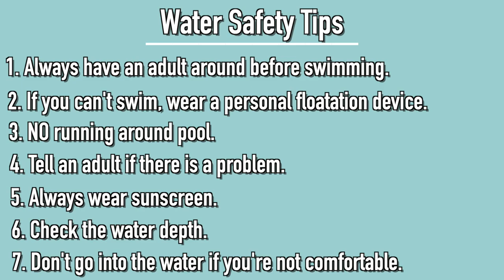Parental Guide Word of The Day: Trust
Hello Friends!! It's Nerika here with a new kind of video. This is a parental guide for my upcoming video Word of The Day: Trust. This is a tool for parents to engage their children into the material that's being taught. I hope this is helpful. Please be blessed. Love you all!!